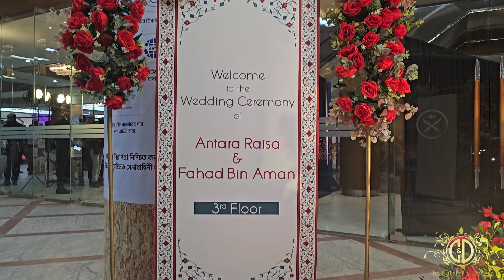Wedding Ceremony - Sena Malancha (3rd floor)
Premium Wedding Ceremony Decor  at Sena Malancha (3rd floor), Cantonment, Dhaka,Bangladesh.